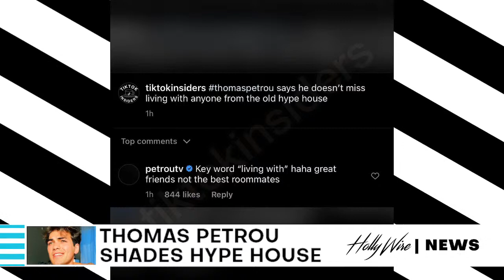Thomas Petrou SHADES The Hype House | Hollywire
Did Thomas Petrou just throw shade at the hype house? Thomas Petrou just said he doesn't miss living with anyone from the Hype House, which is interesting, as Thomas cofounded the Hype House. Thomas Recently took a lie detector test where it was detected that Thomas doesn't miss his old roommates.

What do you think about Thomas saying he doesn't miss his Hype House roommates? Let us know if you would in the comments!

🔥 The Babysitters Club Cast On First Audition, Behind The Scenes Friendships & More!